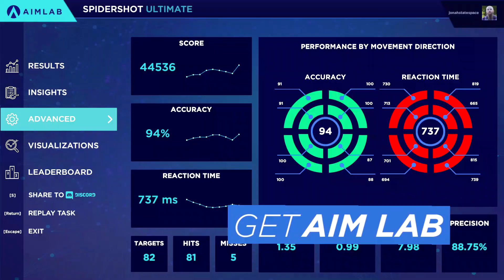ZywOo - Vitality VS FaZe - POV Highlights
Hey guys, new video on my channel! Hope you'll like this new Highlights against FaZe!